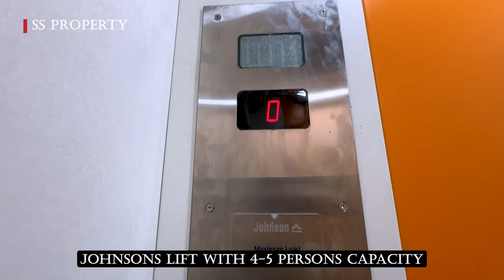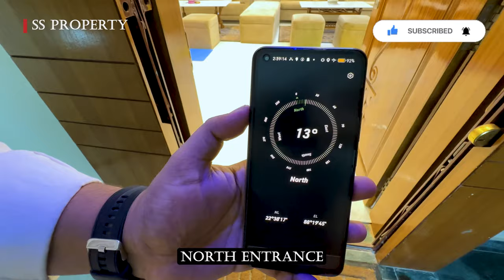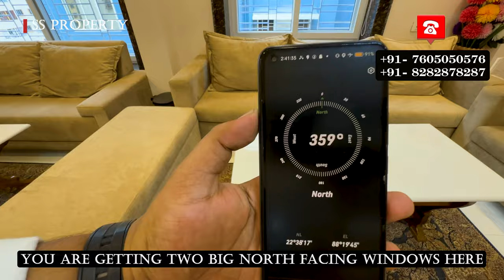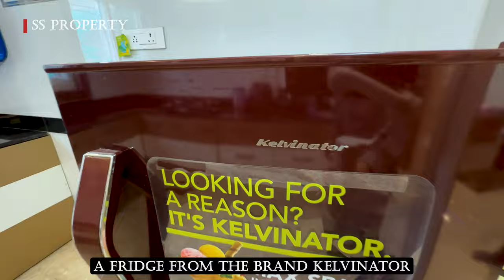4 BHK Paradise | Ready-to-Move-In | Fully Furnished Standalone Flat | Close to Biswa Bangla Gate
𝗚𝗿𝗲𝗲𝘁𝗶𝗻𝗴𝘀 𝗳𝗿𝗼𝗺 𝗦 𝗦 𝗣𝗿𝗼𝗽𝗲𝗿𝘁𝘆 !

𝗖𝗹𝗶𝗰𝗸 𝘁𝗵𝗲 𝗯𝗲𝗹𝗼𝘄 𝗹𝗶𝗻𝗸 𝘁𝗼 𝗝𝗼𝗶𝗻 𝗼𝘂𝗿 𝗪𝗵𝗮𝘁𝘀𝗮𝗽𝗽 𝗴𝗿𝗼𝘂𝗽 𝗳𝗼𝗿 𝗥𝗲𝗴𝘂𝗹𝗮𝗿 𝗨𝗽𝗱𝗮𝘁𝗲𝘀.

𝗪𝗲 𝗽𝗿𝗼𝘃𝗶𝗱𝗲 𝗙𝗿𝗲𝗲 𝗦𝗶𝘁𝗲 𝗩𝗶𝘀𝗶𝘁𝘀 & 𝗙𝗿𝗲𝗲 𝗩𝗶𝗱𝗲𝗼 𝗦𝗵𝗼𝗼𝘁 𝗼𝗳 𝘆𝗼𝘂𝗿 𝗣𝗿𝗼𝗽𝗲𝗿𝘁𝘆.

+𝟵𝟭-𝟴𝟮𝟴𝟮𝟴𝟳𝟴𝟮𝟴𝟳
+𝟵𝟭-𝟳𝟲𝟬𝟱𝟬𝟱𝟬𝟱𝟳𝟲

🏢𝗩𝗶𝘀𝗶𝘁 𝗨𝘀 :-
𝗦𝗵𝗼𝗽 𝗡𝗼. 𝟮𝟴𝗖, 𝗩𝗜𝗣 𝗘𝗻𝗰𝗹𝗮𝘃𝗲, 𝗥𝗮𝗴𝗵𝘂𝗻𝗮𝘁𝗵𝗽𝘂𝗿, 𝗕𝗮𝗴𝘂𝗶𝗵𝗮𝘁𝗶, 𝗩𝗜𝗣 𝗥𝗼𝗮𝗱, 𝗞𝗼𝗹𝗸𝗮𝘁𝗮, 𝟳𝟬𝟬𝟬𝟱𝟵.
𝗟𝗮𝗻𝗱𝗺𝗮𝗿𝗸 - 𝗡𝗲𝗮𝗿 𝗞𝗮𝗹𝘆𝗮𝗻 𝗝𝗲𝘄𝗲𝗹𝗹𝗲𝗿𝘀 𝗡𝗲𝘄 𝗦𝗵𝗼𝘄𝗿𝗼𝗼𝗺.

•𝗟𝗢𝗖𝗔𝗧𝗜𝗢𝗡: Action Area I, Newtown, New Town, West Bengal 700059.

⚪ 5 Mins From Newtown Busstand.
⚪ 9 Mins From Biswa Bangla Gate.
⚪ 10 Mins From Sector-V.

•𝗣𝗥𝗜𝗖𝗘: Rs 2.50 Cr Only (Negotiable)

* 𝗕𝗛𝗞: 4 BHK (Furnished)
* 𝗕𝗔𝗟𝗖𝗢𝗡𝗬: 1
* 𝗕𝗔𝗧𝗛𝗥𝗢𝗢𝗠: 4
* 𝗧𝗬𝗣𝗘: Standalone
* 𝗔𝗥𝗘𝗔: 2175 Sqft
* 𝗣𝗥𝗢𝗣𝗘𝗥𝗧𝗬 𝗔𝗚𝗘: 3 Years
* 𝗙𝗔𝗖𝗜𝗡𝗚: North (Entrance)
* 𝗙𝗟𝗢𝗢𝗥: 4th out of G+4
* 𝗟𝗜𝗙𝗧: Yes
* 𝗟𝗢𝗔𝗡 𝗔𝗩𝗔𝗜𝗟𝗔𝗕𝗟𝗜𝗧𝗬: Yes

•𝗔𝗠𝗘𝗡𝗜𝗧𝗜𝗘𝗦:  24×7 Secured Entry & CCTV Surveillance, Power Backup.

•𝗣𝗔𝗥𝗞𝗜𝗡𝗚: Covered Car & Bike Parking Available.

—𝟮% 𝗕𝗥𝗢𝗞𝗘𝗥𝗔𝗚𝗘 𝗔𝗣𝗣𝗟𝗜𝗖𝗔𝗕𝗟𝗘—